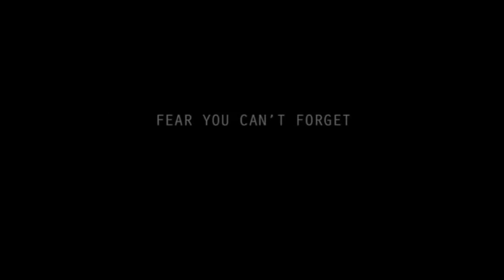Resident Evil 5 Viral Campaign ep. 1 Ceremony